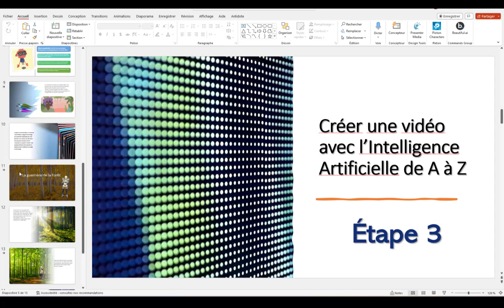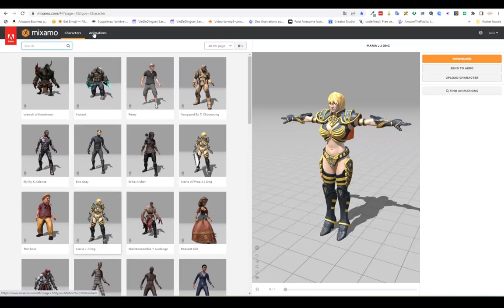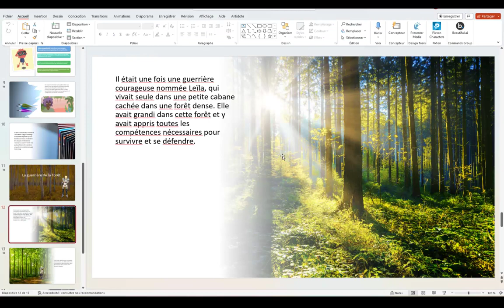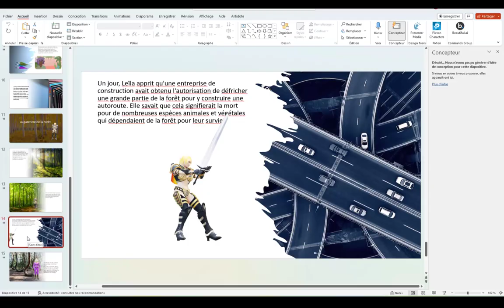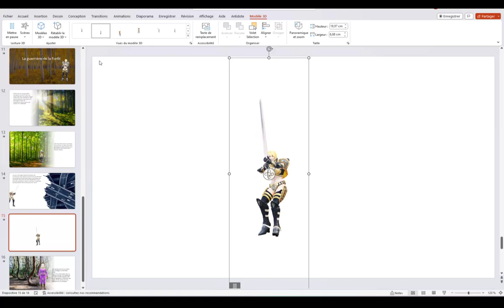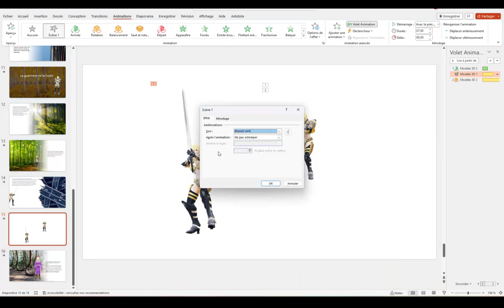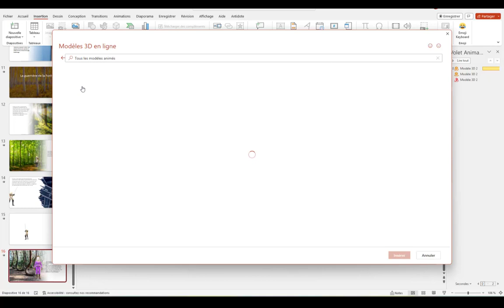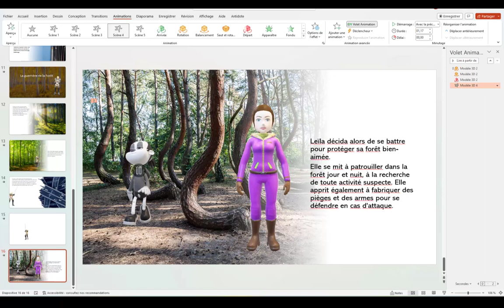Créer une vidéo avec l’Intelligence Artificielle de A à Z Etape 3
Dans cette dernière étape nous allons voir comment inclure dans nos présentations PowerPoint des personnages animés en 3D et leur donner des positions dingues !
5 astuces pendant 5 jours pour rendre tes présentations plus sexy, formation offerte👁️‍🗨️